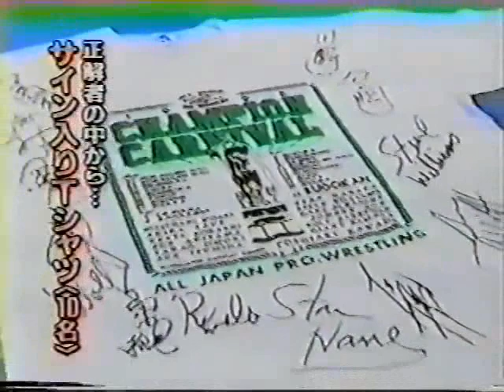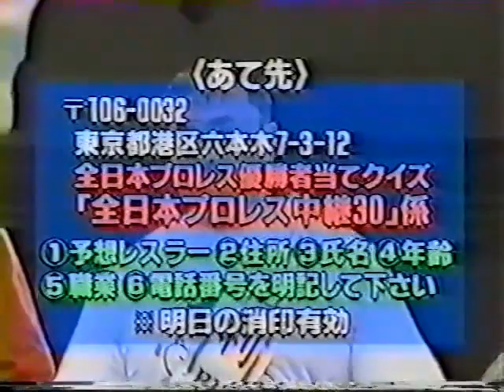All Japan Wrestling March 1998 from AJPW TV (no WWE Network recaps)